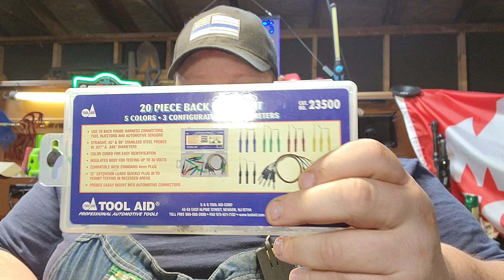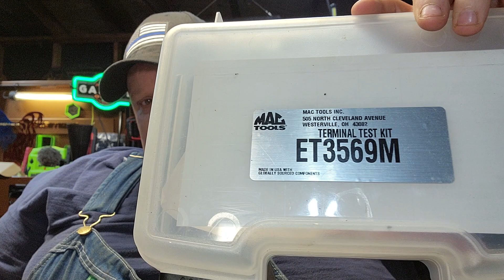NEW JDTCO PROBES AND WIRE PIERCER's